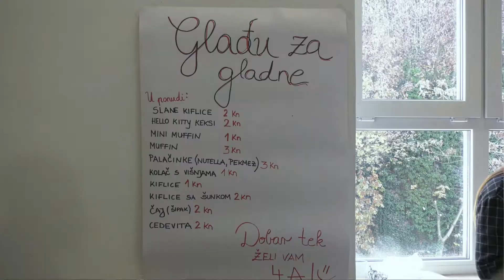Glađu za gladne #2 [07.11.2018.]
Maturanti iz 4.a razreda pripremili su i ponudili gimnazijalcima u srijedu 7. studenoga slana peciva, palačinke, muffine, kekse, čaj i drugu hranu. I ovoga puta prikupljena novčana sredstva namijenit će se za gladne u Kamerunu.